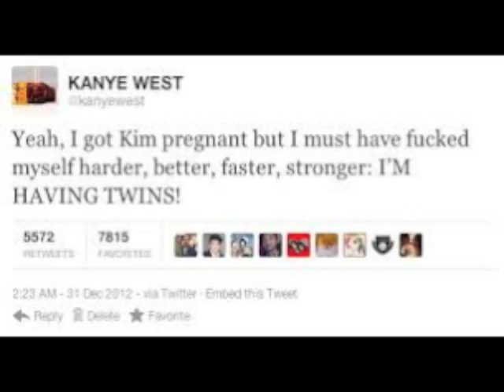kim kardashian's pregnancy is more important than the fiscal cliff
in this video i'm speaking about kim getting knocked up by kanye.